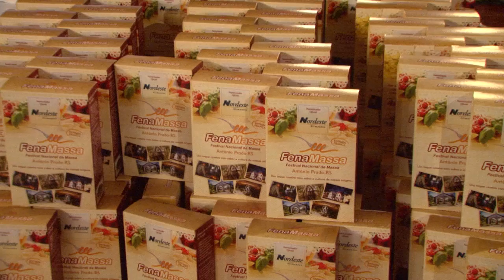FenaMassa 2016 tem lançamento estadual no Palácio Piratini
O evento de lançamento estadual da 5ª edição do Festival Nacional da Massa ocorreu nesta quinta-feira (21) no Galpão Crioulo do Palácio Piratini, em Porto Alegre. O governador José Ivo Sartori e a secretária de Políticas Sociais, Maria Helena Sartori, foram os anfitriões do encontro.